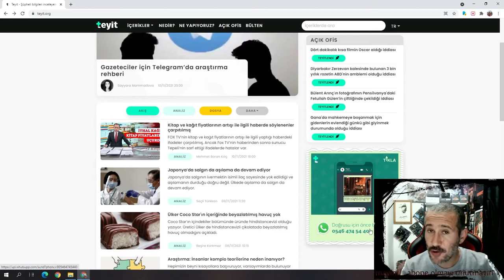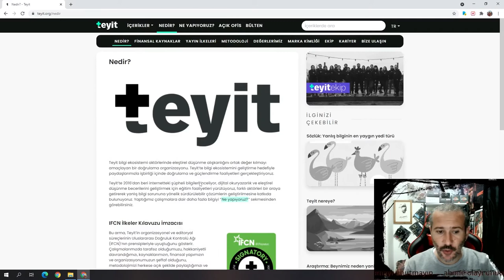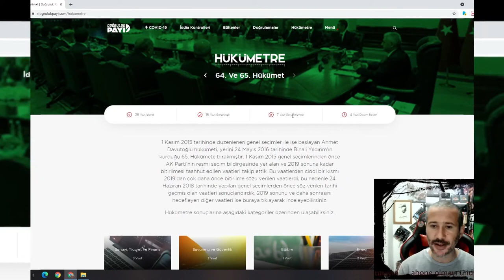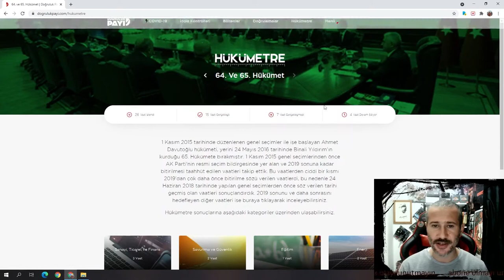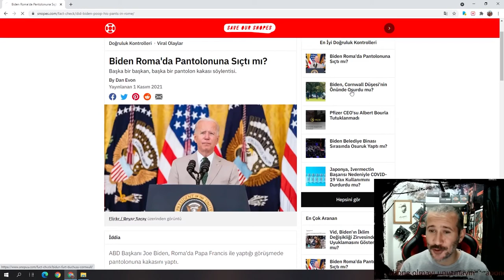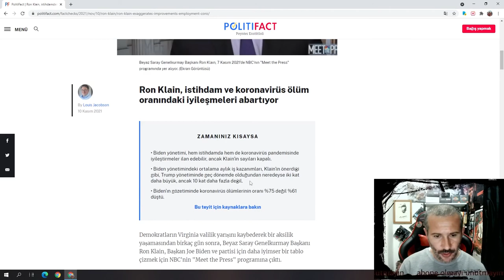GÖNDERİ - HABER DOĞRUMU YANLIŞMI TEYİT İÇİN BAKABİLECEĞİNİZ YERLER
internet saniyede yüzbinlerce bilginin haberin akıp gittiği bir ortam çıkan haberler gönderiler doğrumu yanlışmı bunları teyit etmenizde işinize yarayacak yerlerde var bu toplulukların sitelerini kullanarak haberin doğrulu konusunda fikirler alabilirsiniz